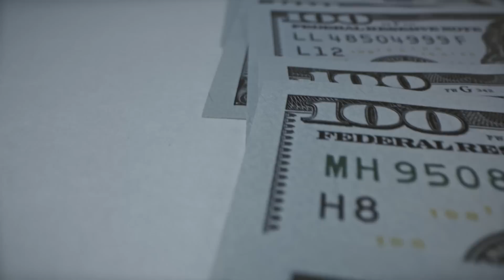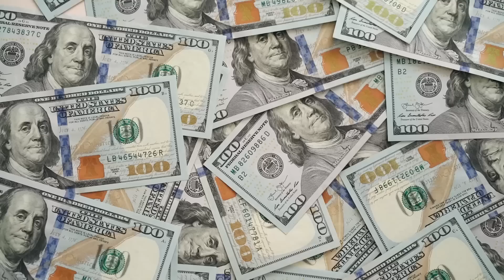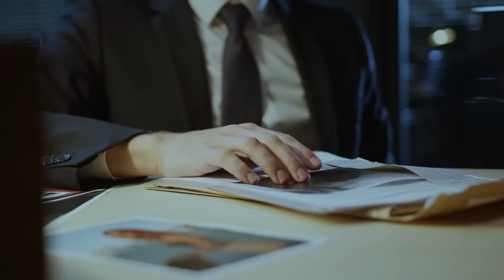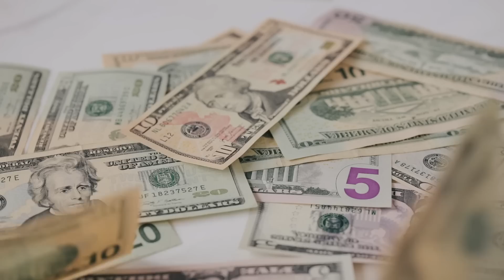🔴🔴 TRAFIQUANT D'ARMES - VIKTOR BOUT - LE MARCHAND DE M9RT 🔴🔴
🔴Connaissez-vous l'histoire de ?

🔴Retrouve nos stories tous les jeudis à 18h sur YT